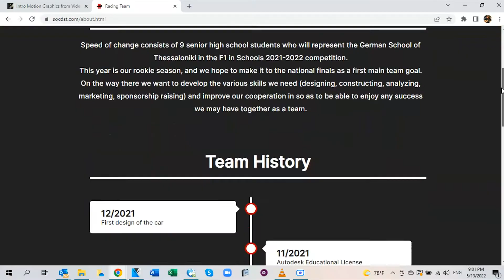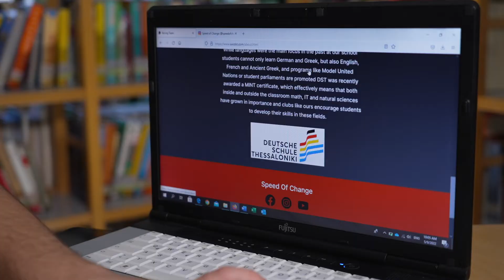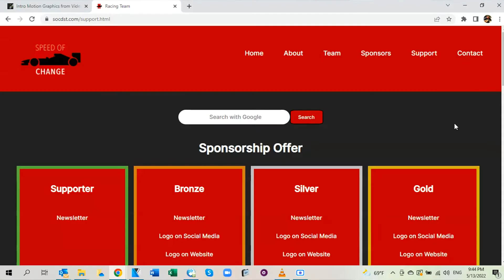DST Formula 1 in Schools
Η DST είναι πολύ υπερήφανη για τις μαθήτριες και τους μαθητές (8 συνολικά) του Ομίλου Ρομποτικής, οι οποίοι εξασφάλισαν τη συμμετοχή τους στον διεθνή διαγωνισμό «Φόρμουλα 1 στο σχολείο», υπό την καθοδήγηση του συντονιστή STEM του σχολείου μας, κ. Σεβδυνίδη.
Ο διαγωνισμός «Φόρμουλα 1 στα σχολεία» είναι ένας διεθνής διαγωνισμός τεχνολογίας, κατά τον οποίο μαθήτριες και μαθητές ηλικίας από 11 μέχρι 19 μελετούν στον υπολογιστή, κατασκευάζουν και τελικά προετοιμάζουν για συμμετοχή σε αγώνες ένα αγωνιστικό όχημα-μινιατούρα φόρμουλα 1.

Die DST ist besonders stolz auf ihre acht Schülerinnen und Schüler der Robotik-AG, die sich, unter der Leitung des MINT-Koordinators Herrn Sevdenidis, für den internationalen Wettbewerb „Formel 1 in der Schule“ qualifiziert haben.
Formel 1 in der Schule ist ein multidisziplinärer, internationaler Technologie-Wett-bewerb, bei dem Schülerinnen und Schüler im Alter von 11 bis 19 Jahren einen Miniatur-Formel 1 Rennwagen am Computer entwickeln, fertigen und anschließend ins Rennen schicken.